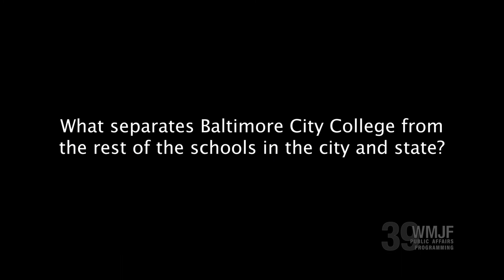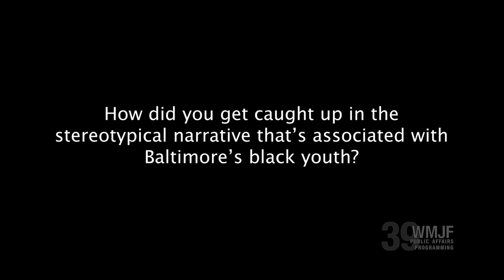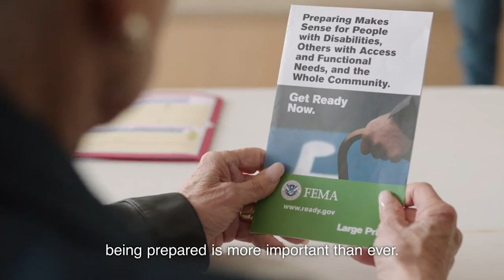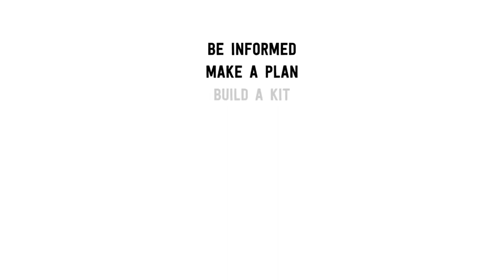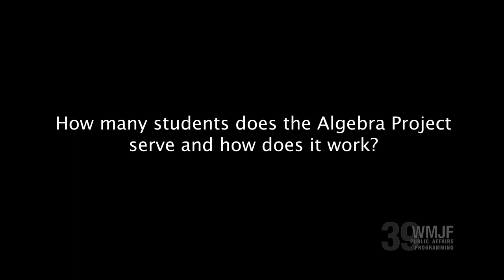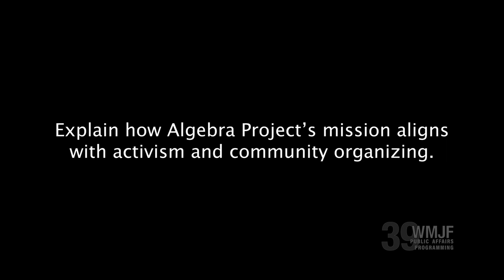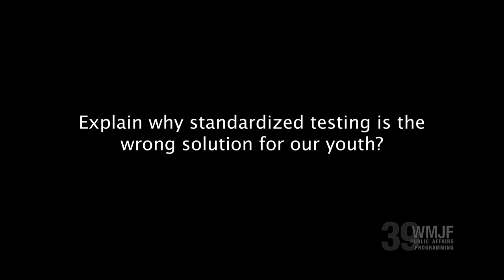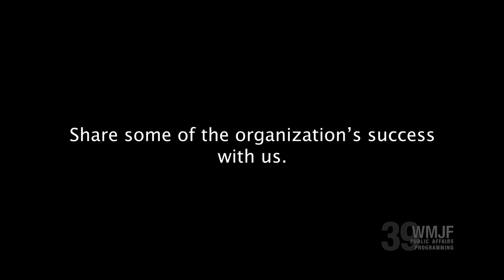Urban Voices - Jamal Jones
Activist and director of the Algebra Project Jamal Jones sits with us to discuss the importance of math and education in reforming a fair and just Baltimore.